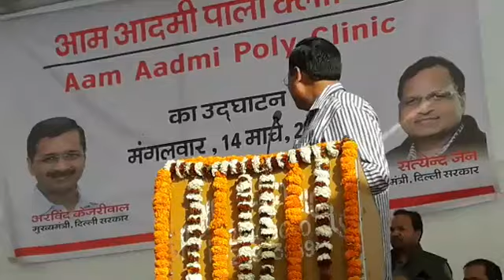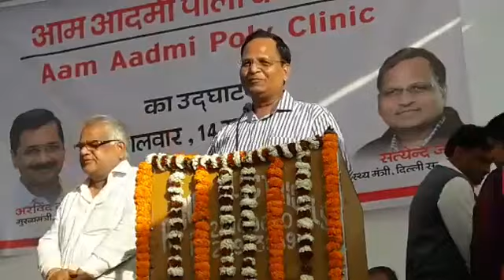Health Minister Satyendar Jain Inaugurated 2 Aam Aadmi Polyclinic and 49 Aam Aadmi Mohalla Clinics.